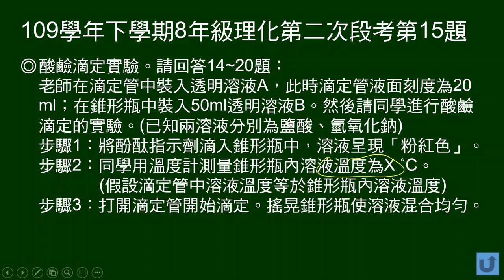109學年下8年級理化二段第15題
14～20題題組：
滴定實驗，有實驗前後滴定管溫度，未標明的前後溫度，未明示的最終顏色。

第15題問：實驗可以推測XY的大小關係應該是？（XY為實驗前後溫度）